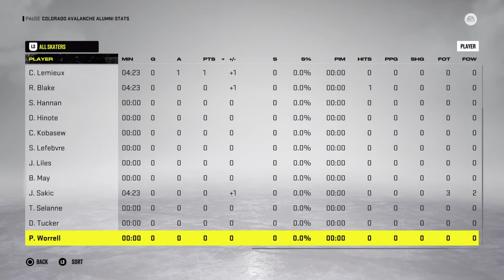NHL 22: "Play Now" Colorado Alumini VS Anaheim Alumini 3 - 2 OT (Action Camera, Pro Stick) Part 1